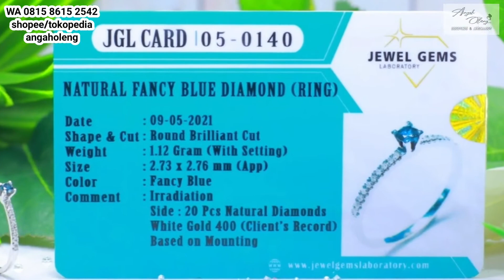CINCIN WANITA BERLIAN BIRU . EMAS PUTIH 40% . 02-110502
CINCIN BERLIAN BIRU x BERLIAN EROPA. FANCY BLUE . EMAS PUTIH 40 %

Spesifikasi 👉

Center : Natural Fancy Blue Diamond
Size : -+ 2.73 × 2.76 mm
Color : Fancy Blue
Shape and cut : Round Brilliant Cut
Comment : Irradiation

Side : Natural Diamonds 20 pc

Ring Material : White Gold 400
Size Ring : 14 ( Free Resize )
Total Weight :  -+ 1.12 gram

* Pembelian sudah termasuk memo card / hasil test lab
* Sudah termasuk box cincin
* Pengiriman dari Martapura . Kab. Banjar . Kalimantan Selatan . Indonesia .

* Transaksi bisa via Shopee / Tokopedia

* Atau hub. WA 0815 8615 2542

Salam hormat dan Terimakasih  🙏

Muhammad Syafii (angaholeng)